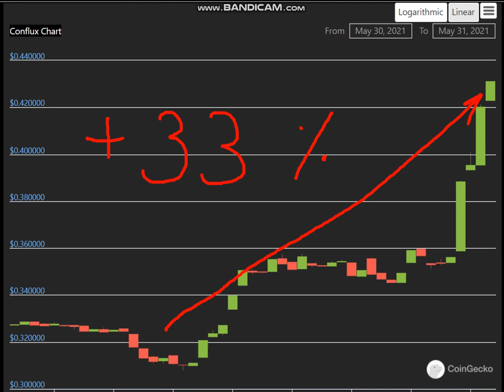Altcoin Explosion. -Conflux (CFX) +33 %.-crypto explode today-COIN on MASSIVE NEWS!